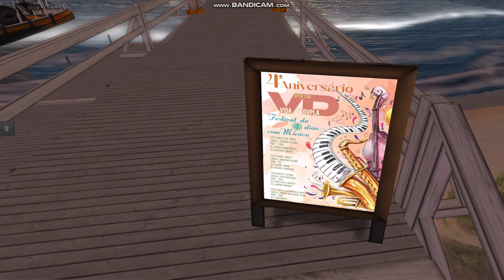14/03/2022 NOITE LATINA *** DJ Phelippe Carter***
Vida Dupla

Venha conhecer e fazer amigos e participar das festas e jogos! Avatares de graça, moeda não é vendida e upload de graça.